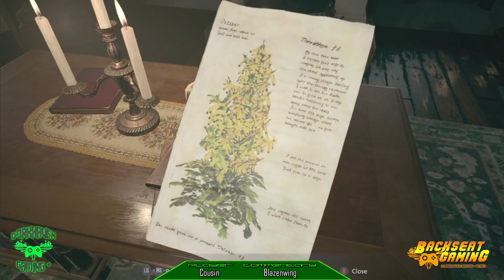Resident Evil Village #11 - Advanced Darkness Birthday Party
Cousin and Blazenwing are back at it! Can they guide Ethan Winters and save his daughter from the evil Mother Miranda? Don't miss a single scary (and hilarious!) moment!